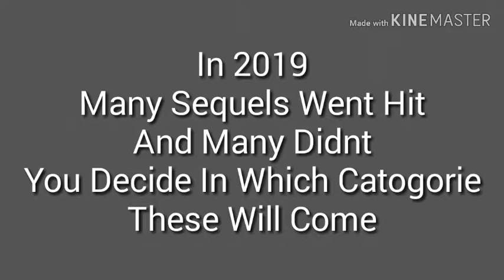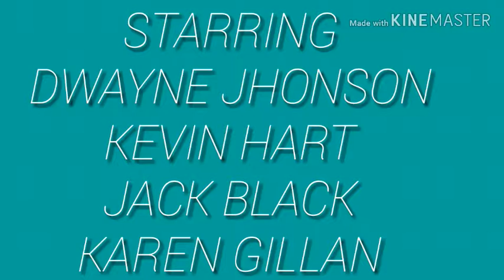Top 5 Sequels Coming This Year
Pls if u like this video